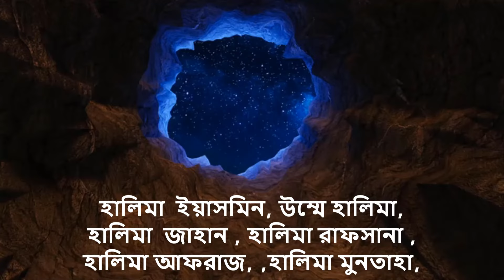হালিমা নামের অর্থ কি, ইসলামি আরবি বাংলা অর্থ ? Halima Name Meaning Islam in Bengali.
আপনি কি জানতে চান হালিমা অর্থ কি? হালিমা নামের ইসলামি অর্থ কি? Halima name meaning Islam in Bengali and Bangla ?  হালিমা নামের অর্থ কি ? Haleema Ortho ki. হালিমা নামের বাংলা অর্থ?  হালিমা কি ইসলামিক নাম ? Nasima meaning in Urdu & Hindi.  Halima islam Meaning. Nasima
 Name Islamic Meaning. Halima , Halima @Abdullah BD.